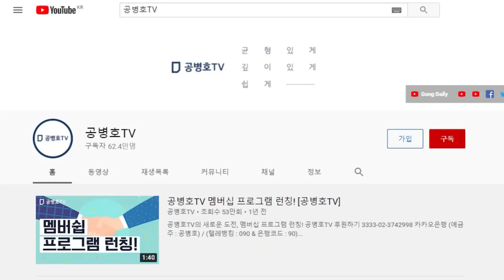"낙선자들, 선관위에 벌벌기다" / 선관위에 찍히면 더 이상 선출직 되기 힘든 나라 / 6.1지방선거 총평 [공병호TV]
Bitcoin : 3MTW849AkP2ftLeSK2teZHMmzLu7Z83s9U